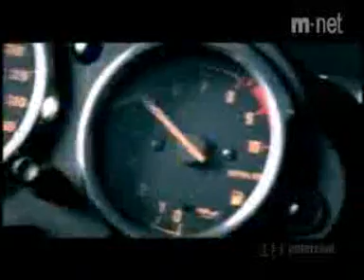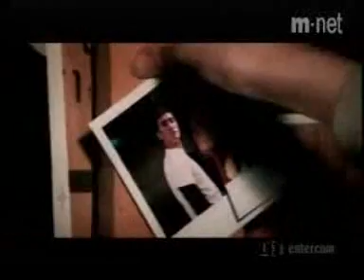Grupo Declarações muisca (Se Entrega)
musica  (Se Entrega )